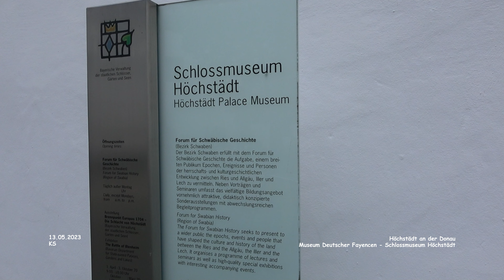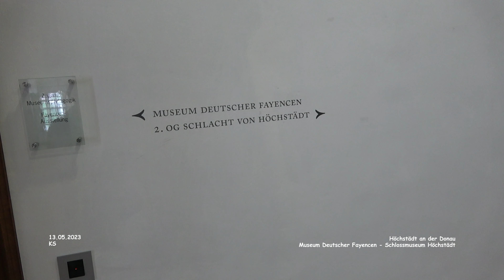Museum Deutscher Fayencen - Höchstädt an der Donau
Impressionen Höchstädt an der Donau - Landkreis Dillingen-Donau